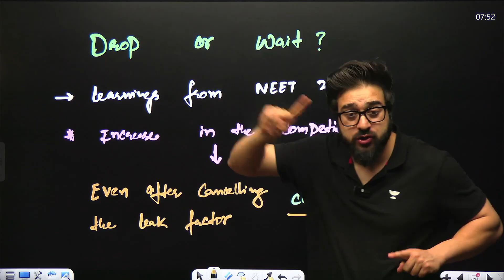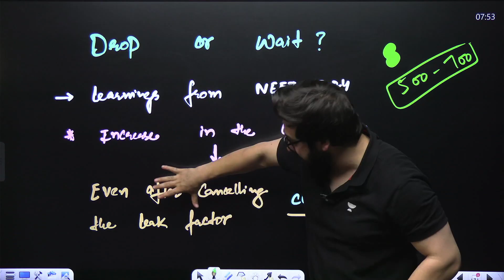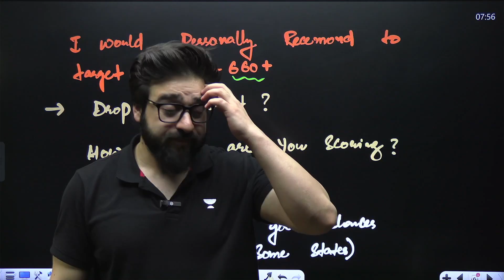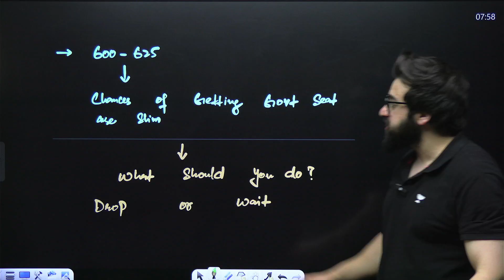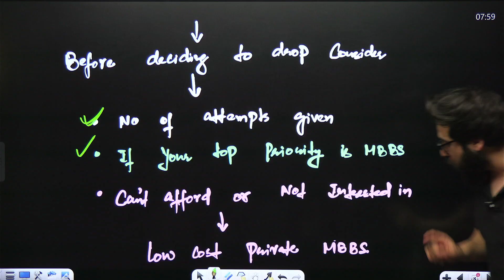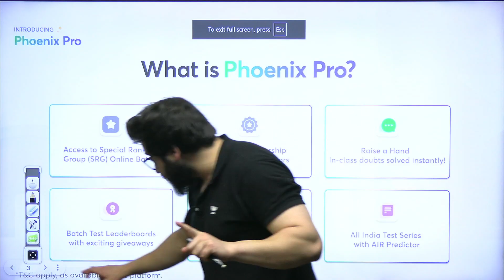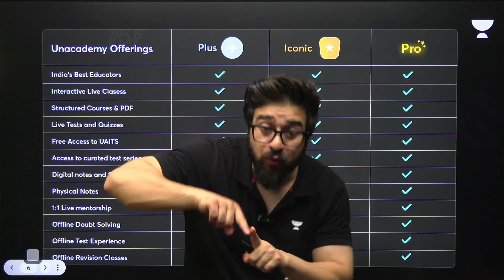You Can Still Get GMC if You're Scoring 600+? | Yawar Manzoor